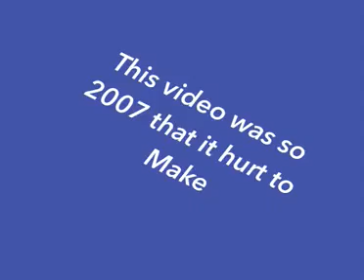Patrick dies (real)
Patrick from spongebob dies